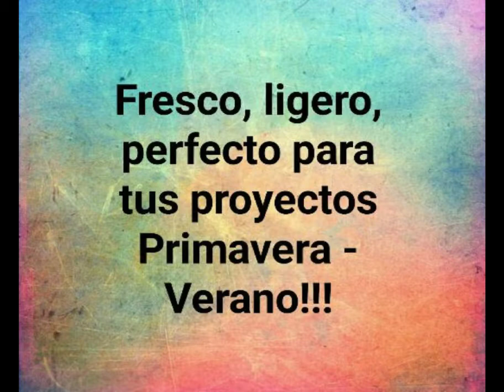PUNTO CALADO- TEJIDO A DOS AGUJAS- BORGNIA ARTES INTEGRADAS